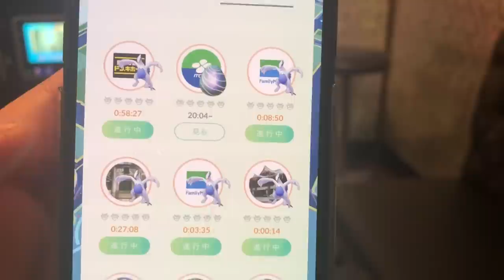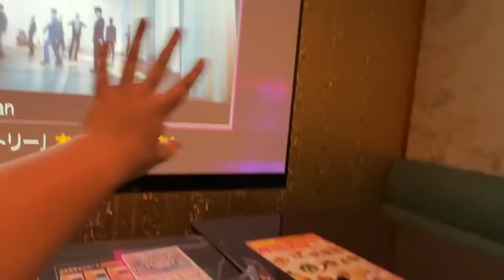うっほぉぉぉぉぉぉぉぉぉぉ!!!【ポケモンGO】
今回の動画は2週分のルギアレイドアワー！
色違い高個体値も欲しいがまずはアメ集め！！

◆お手紙などの送り先はこちら↓
〒 108-0073

編集：よおちゃん
ポリゴンショックと言われてますがポリゴンは悪くないです